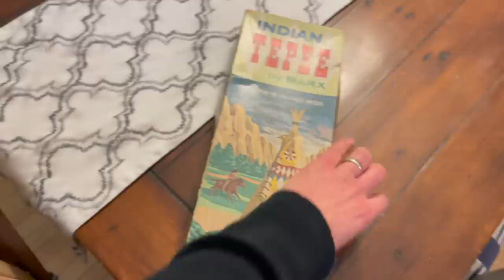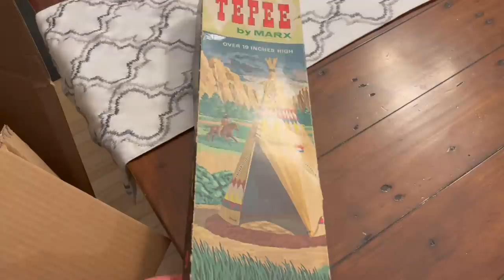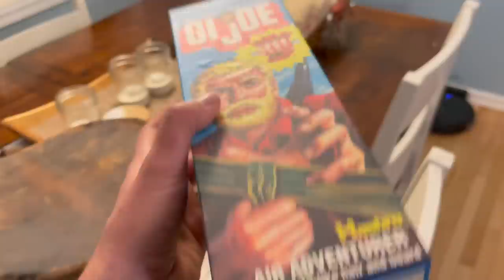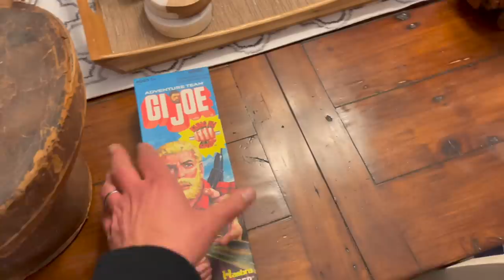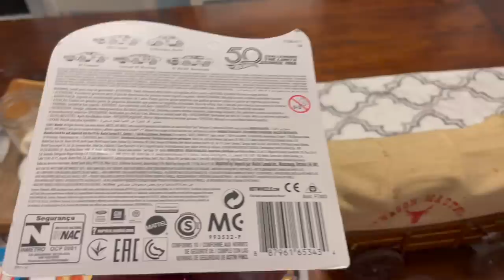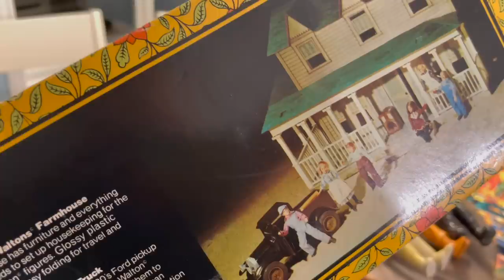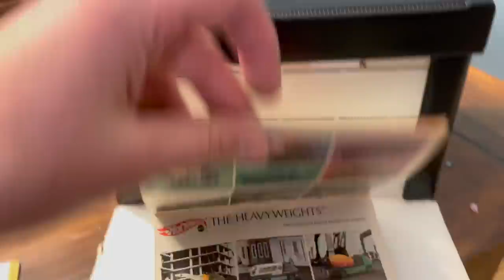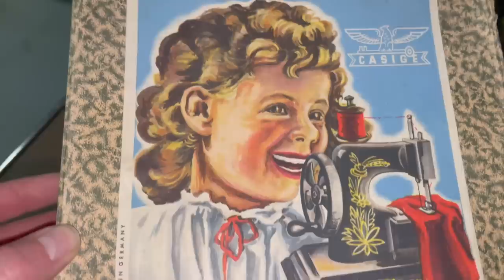Estate unboxing video! look what I found!!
Finally a fun lot with some stuff for me!! come see what I found today in this estate unboxing episode!